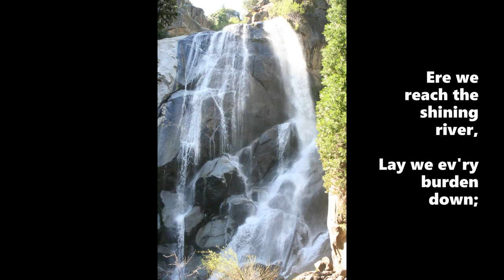Shall We Gather at the River - 3v lyrics - Tapestry Chamber Singers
they skipped verse 2